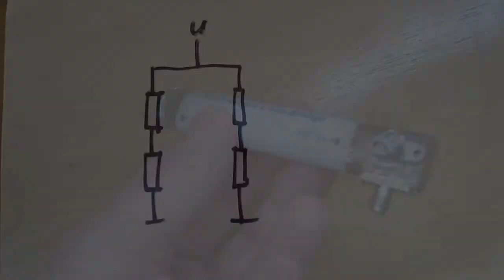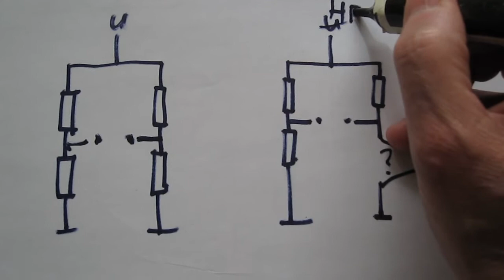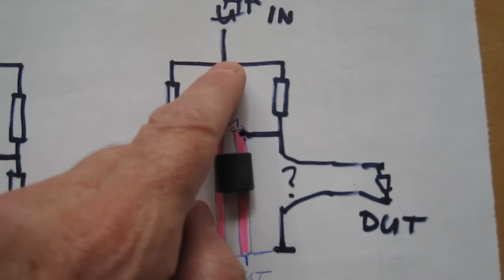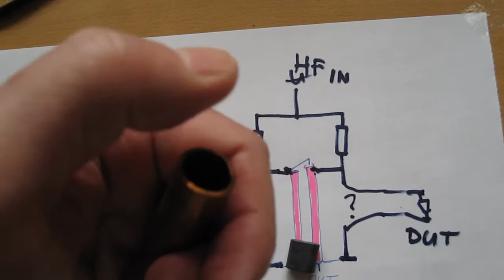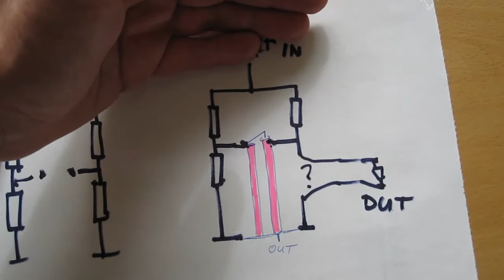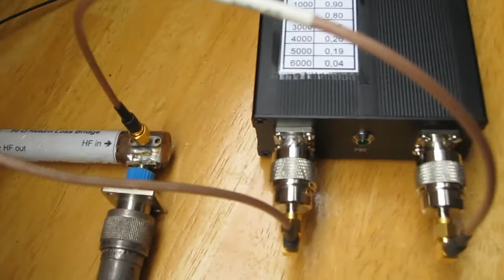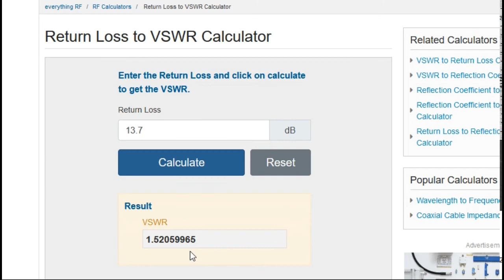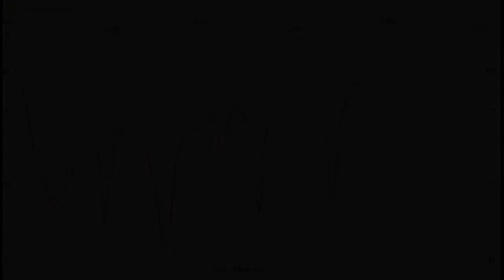Return loss bridge, some theory, how I made mine and some demonstration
Sweeping the frequency spectrum and see what the return loss is at the resonance frequency. Adjust the antenna and see the real time impact.
Calculate return loss to VSWR.
In case you have a spectrum analyser you can use it with a noise generator as wideband source.

This kind of bridge could also be ordered at AliExpress; search for "Return loss bridge". It is on a PCB.